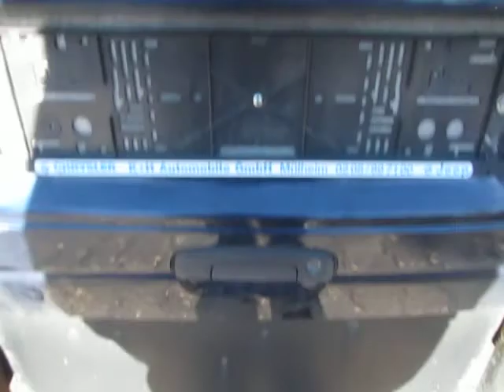Keiner will so was sehen, wenn er nach hause kommt!